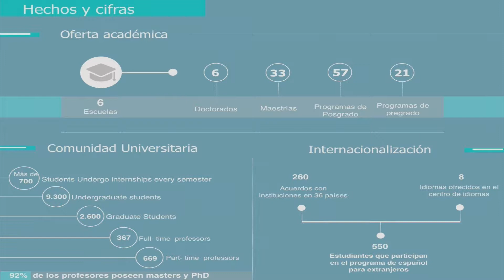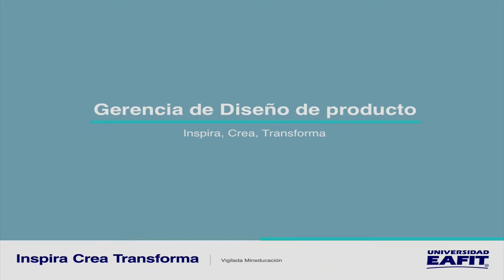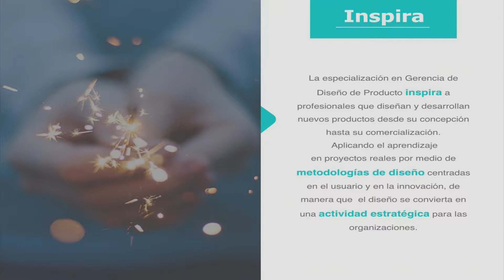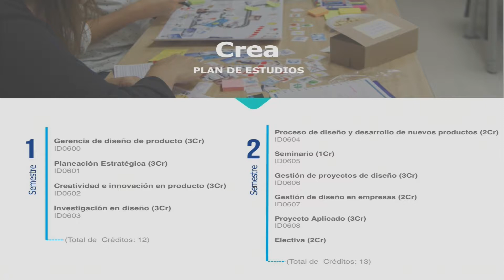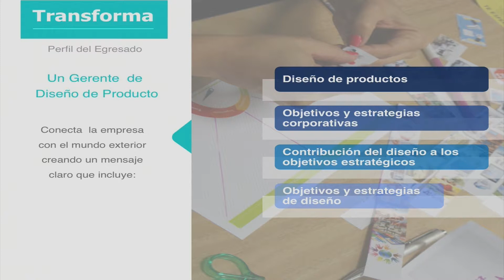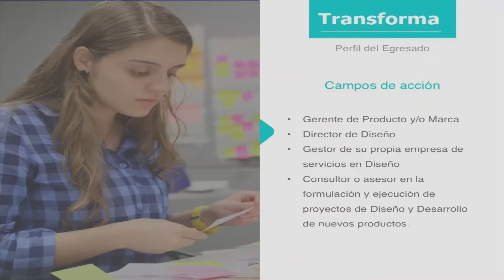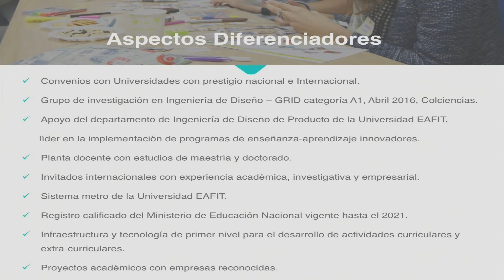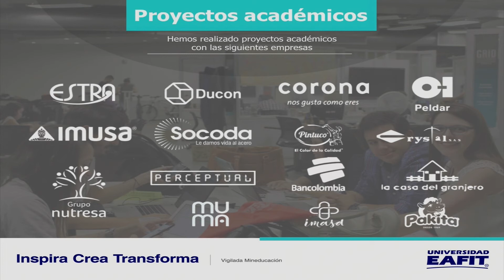Especialización en Gerencia de Diseño de Producto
Especialización en Gerencia de Diseño de Producto Universidad EAFIT
La especialización en Gerencia de Diseño de Producto Universidad EAFIT inspira a profesionales que diseñan y desarrollan nuevos productos desde su concepción hasta su comercialización, aplicando el aprendizaje en proyectos reales por medio de metodologías de diseño centradas en el usuario y en la innovación, para hacer del diseño una actividad estratégica para las organizaciones.